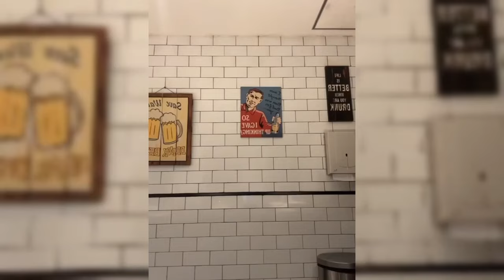MAUDY EFFROSINA BERIKAN KEJUTAN TAK TERDUGA DIHARI ULANG TAHUN FUJI YG KE 22